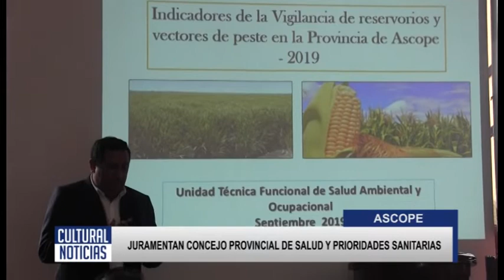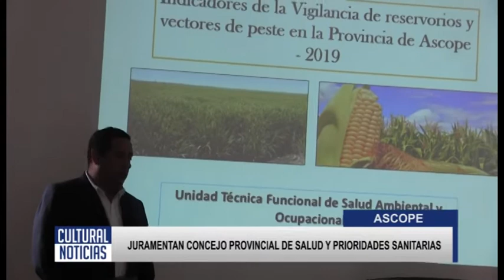ASCOPE JURAMENTAN CONCEJO PROVINCIAL DE SALUD Y PRIORIDADES SANITARIAS